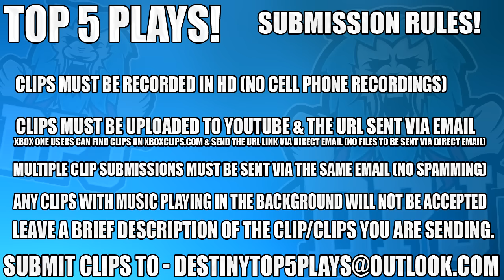Destiny: Top 5 Tea-Bag Worthy Moments / Episode 387